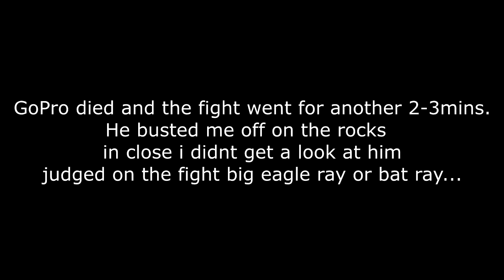BIG ON/BIG LOSS at Forster breakwall! The Ultimate Squid-ChaseBaits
Went for jews off the break wall and got smoked by a monster!

\/Gear\/
5000 Sustain
25lb Zing Extreme
40lb leader FC rock

\/Music\/
Night lovell-Dark light